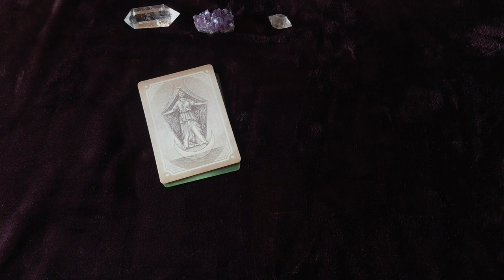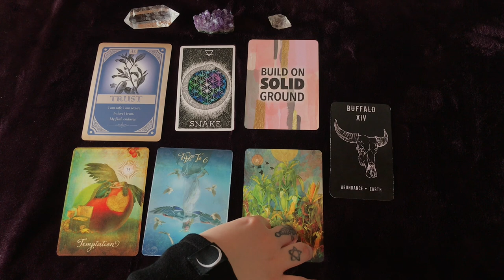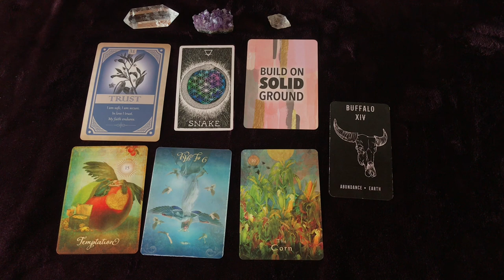SAGITTARIUS 🌿TRUST Being forced to take off the mask. The essences of a solid foundation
Hey my lovely Sagittarius ♐️  This is your timeless general reading for what will happen within the next MONTH for you ❤️

🌙 SandraAngelina
🔮SandraAngelinaTarot
🦋KiriCooperTarot

1 Question 25$  ( the question option is through mail )

25 min recorded reading with intuitive messages

1 Hour recorded reading with intuitive messages

Leo Rising 🔥
Scorpio Moon 🦂